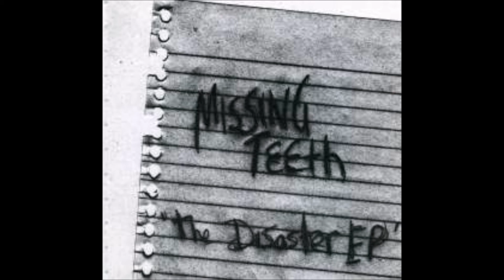Missing Teeth - The Disaster Ep (2003) FULL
Punk from Auckland, New Zealand
symphoniesofslackness.blogspot.co.nz